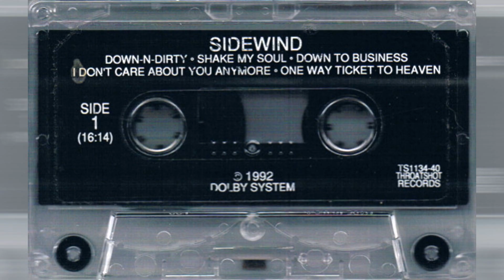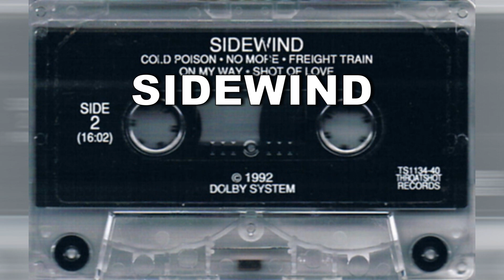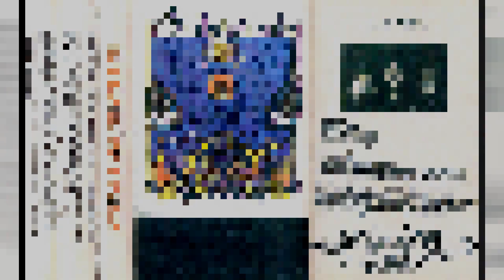Dont Care About You Anymore SIDEWIND